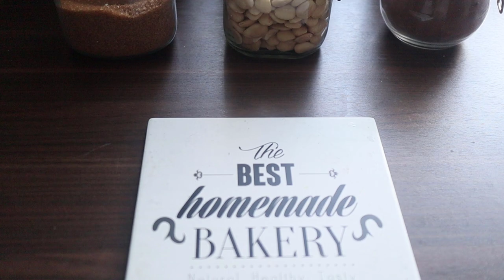SPAGHETTI di VERDURE LEGGERI SENZA GLUTINE | RICETTA FACILE, VELOCE, ECONOMICA con zucchine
Everyone will love chickpeas with this recipe! Quick and easy cheap egg-free chickpea burgers

If you liked the video you can help me grow, I would be very happy